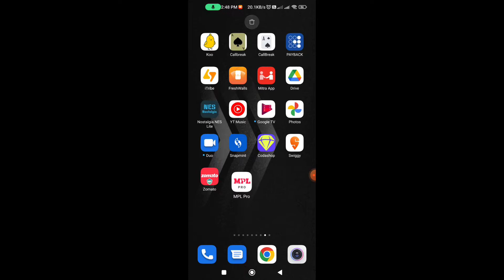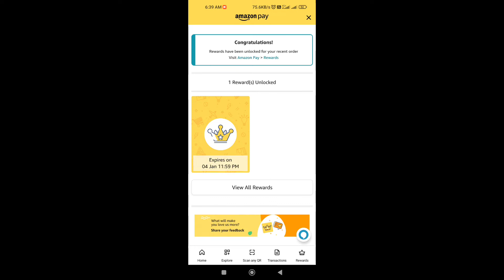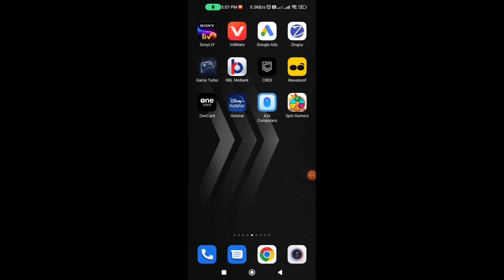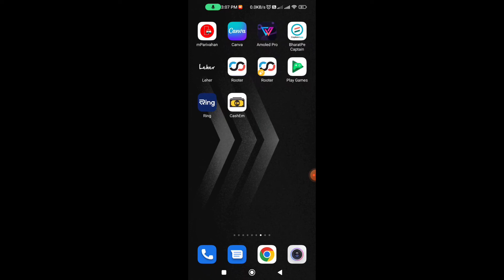Amazon Huge Loot Flat ₹50 Cashback Daily | Amazon Unlimited Trick | Amazon New Loot Offer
🔥👇👇👇👇👇Recent Uploads👇👇👇👇👇🔥

2022 New Earning App
2022 New Earning App
2022 biggest loot offer
Amazon flat ₹50 cashback trick